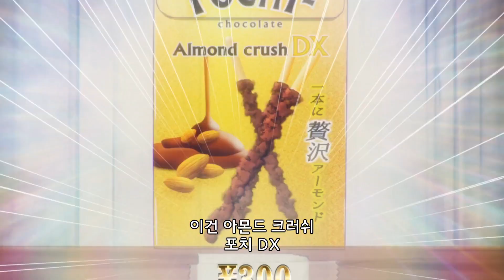300엔으로 소풍 간식 고르기_바보걸 8화_하이라이트_[Aniplus]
애니플러스 바보!

😶‍🌫️ Twitter. @ANIPLUSTV